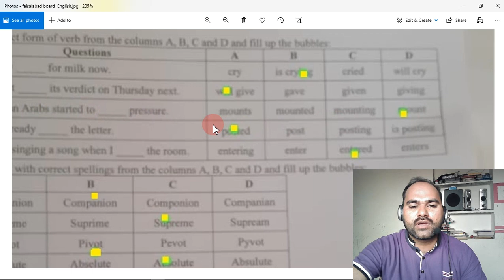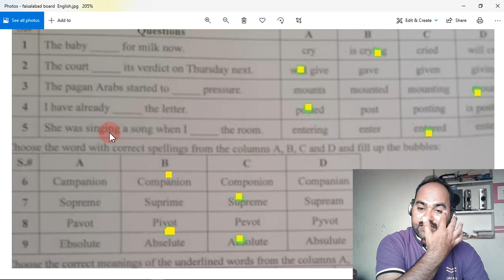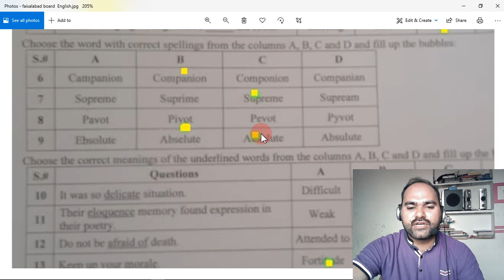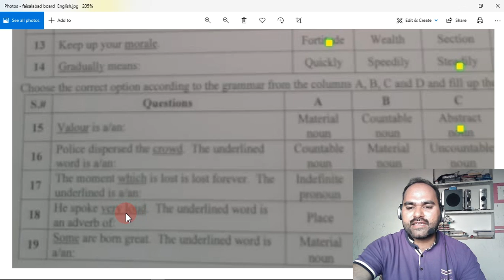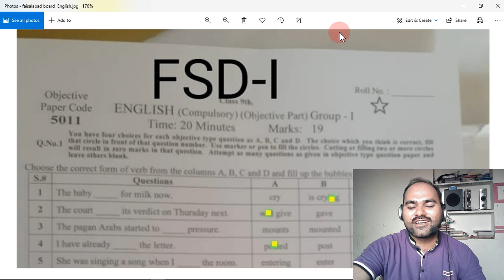9th Class English Objective Paper Solved First Group Faisalabad Board, 28-5-2022,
9th English Paper Objective Solved Faisalabad Board,         First Time Paper,
9th class English Guess paper 2022, 9th English Paper Objective Solved Faisalabad Board,
English OBJECTIVE PAPER SOLVED, FAISALABAD Board, English Objective paper Answers FAISALABAD Board,
English OBJECTIVE PAPER SOLVED, FAISALABAD Board, English Objective paper Answers Faisalabad Board, 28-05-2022
9th English First Group Paper 2022 l English Class 9th Morning Paper 2022 l First Time Paper English,
9th English First Group Paper 2022,
9th English First Group ka paper 2022,
9th English First Group Paper,
Bise Faisalabad English objective paper SOLVED,
Faisalabad Board English paper objective solved,
Today English Objective Paper Faisalabad Board,
Solved English Objective Faisalabad Board,
9th english solved objective paper first group,
english objective ki solved marozi Faisalabad board,
solved paper English objective,
today english paper objective solved Faisalabad board,
today english objective solved,
bise FSL english objective answers,
9th Class English Guess paper 2022 solved,
9th Class English Guess paper 2022 solved objective,
Solved paper English objective Faisalabad Board,
English paper ki marozi k jwaab,
solved objective of English,
solution of English paper today,
today English paper 9th class,
solved bio paper for 9th class,
9th class English paper solved,
9th English solved objective,
English objective mcqs solved,
solved mcqs of 9th English paper,
answers of mcqs of today English paper,
English ka aj ka paper Faisalabad board,
solved mcqs Faisalabad board,
solved English mcqs Faisalabad board,
bise FSL English mcqs,
bise lhr English mcqs solution,
class 9 english important questions,
9th English guess paper 2023,
Matric English guess paper 2023,
9th Class English objective paper 2023,
9th English objective paper 2023,
class 9 objective mcqs,
english mcqs 2023,
9th English mcqs 2023,
bise gujranwala enlgish paper,
bise lahore English paper 2023,
9th Class English Guess Paper 2023 - Class 9 English guess paper 2023, English Guess Paper 2023
9th class English guess paper 2023,
class 9 English paper pattern 2023,9th class English pairing scheme 2023,class 9 English model paper 2023,
9th class English important essays 2022,english important questions class 9,guess paper 9th class 2023,
English 9th Class 2023 Guess Paper | 9th Class English Guess Paper 2023 | 9th English
9th class English paper 2022,
Faisalabad board English paper,
9th Class English paper First Group Held on 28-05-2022 Faisalabad Board, FAISALABAD   Board English paper,